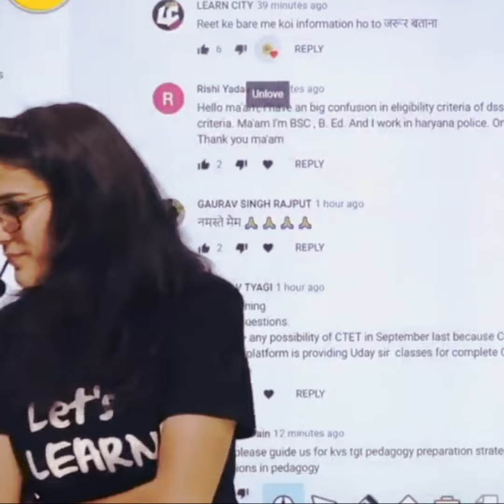How to Stay Motivated all the Time । Himanshi Singh Motivation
Himanshi Singh
Himanshi Singh motivation video
Himanshi Singh status
Himanshi Singh motivation
Himanshi Singh motivation status